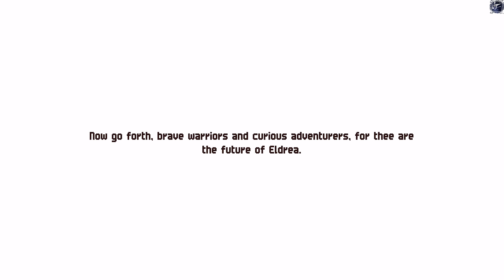Light tablet [Chained Echoes] side quest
00:00 Light tablet
05:11 Hidden stone tablet
06:23 A couple statue location
09:17 Sacred water x1 location
10:15 Living Flame the Pyromancer statue

Take up your sword, channel your magic or board your Mech. Chained Echoes is a 16-bit style RPG set in a fantasy world where dragons are as common as piloted mechanical suits.

Fast-Paced & Turn Based Battles … don’t necessarily contradict each other. No random encounters. Battles take place directly where you engaged the enemy. Give your character an order and he executes it immediately.  No waiting involved.

Which Path Will You Walk? Valandis has been at war for several generations, manipulated by foolish tyrants. Can you put history back into the hands of man? Your choices will impact the fate of Valandis and its citizens.

Stand Tall and Shake the Heavens. Sometimes your enemies will escape into the sky. What else to do than boarding your Mechs and burn them to ashes using your Laser Beam? You can freely switch between battling by foot or with your Mechs.

There is a Cave Behind the Waterfall Of course there is. And much more! The lands of CHAINED ECHOES are diverse and highly intertwined. You can explore by foot, with the high speed of your mech or by calling your very own airship.

Back to the Roots! You’ll find everything a RPG lover’s heart needs. A complex equipment and skill system, stats, loot, sidequests, big towns, dangerous dungeons and since this is a classic JRPG styled game a whole lot of minigames.